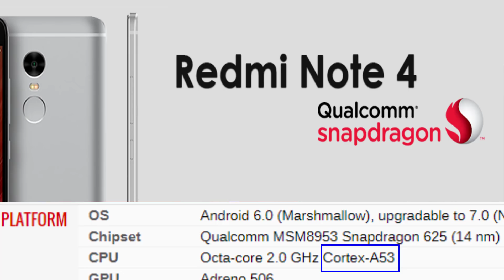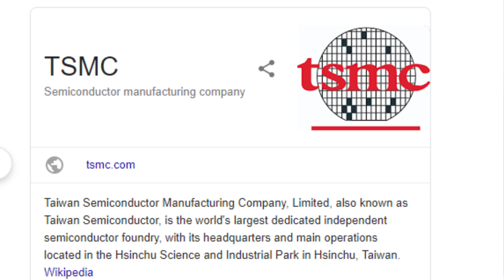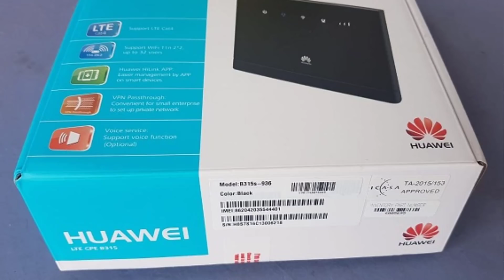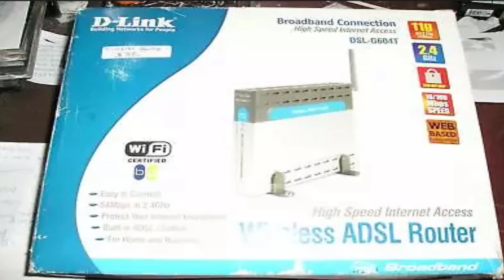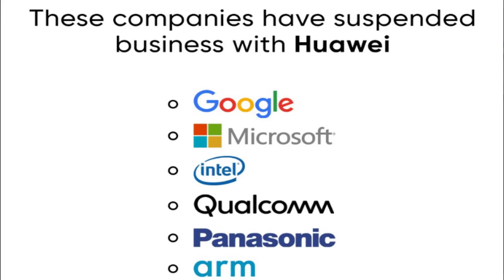[Top 10] Tech Companies Banned Huawei | Any Alternatives | More Danger in Future | Telugu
Hai  Friends...
in this video i will explain Top Ten Tech Companies Banned Huawei..

                       (No Pressure)

❤️❤️ My Gear❤️❤️

📌Camera

📌Microphones

📌Tripod

📌Laptop(Editing)

❤️❤️ With Love..TechFactsRafee ❤️❤️
 trade war trump huawei china huawei android